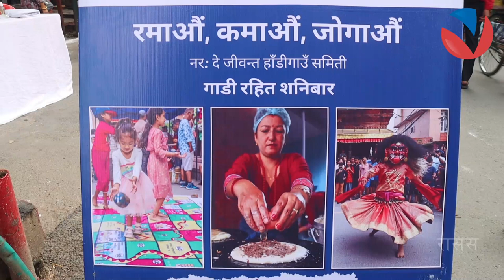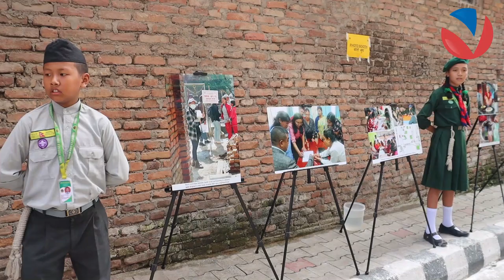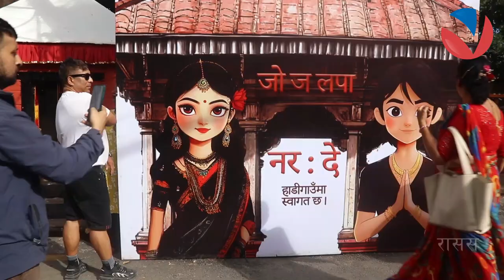नेवारी खानाको स्वाद चाख्न जाने हैन हाँडीगाउँ, हरेक शनिबार हुनेछ महोत्सव | HANDIGAUN | VISION NEPAL